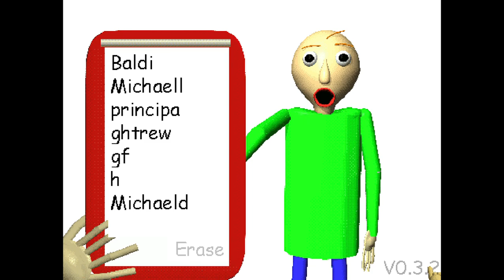Baldi has a new farm!!